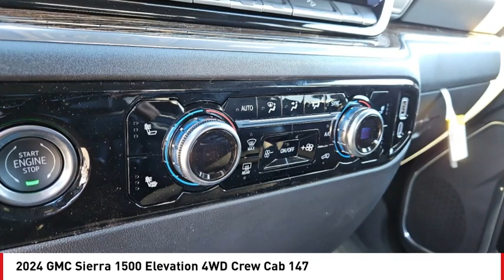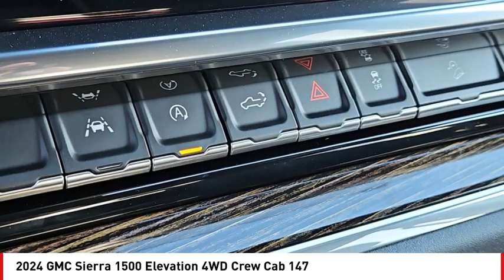2024 GMC Sierra 1500 San Angelo TX G24487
2024 GMC Sierra 1500 Elevation 4WD Crew Cab 147

You'll love this 2024 GMC Sierra 1500. This is a vehicle you'll want to take home. Call and get in touch with Mitchell Buick GMC directly, and be the first to open the vehicle door today!